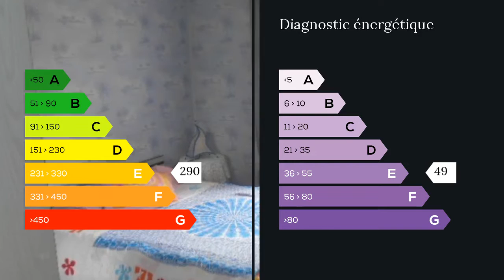A vendre - Maison/villa - Annesse et Beaulieu (24430) - 7 pièces - 120m²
Contact Maxihome Jacques au 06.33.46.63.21. Cette maison de plain pied est à Annesse et Beaulieu dans un secteur très calme. Elle propose de bons espaces de vie intérieur comme extérieur avec ses 2 belles et grandes terrasses. Elle est de très bonne construction avec des murs doublés briques, offre une grande dépendance en garage plus atelier ainsi qu'un abri pour le camping car. L'ensemble sur un terrain de 1800 m2. Elle dispose d'une salle à manger de 30 m2 + cheminée insert, cuisine semi ouverte, cellier, 4 chambres, un bureau. Agent commercial indépendant du réseau national clairimmo Maxihome N° RSAC : 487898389 FCI - Ville du greffe